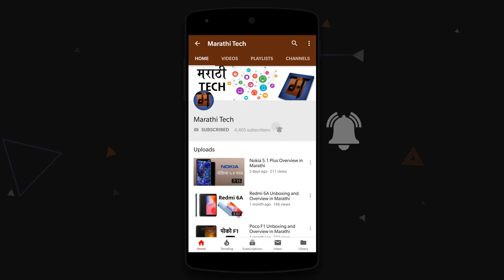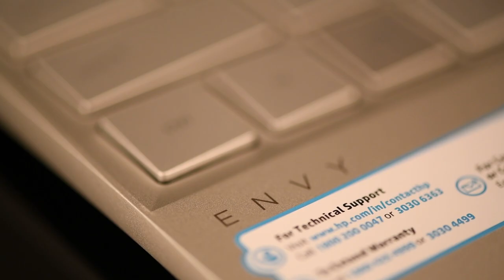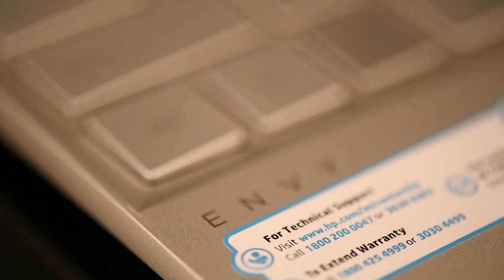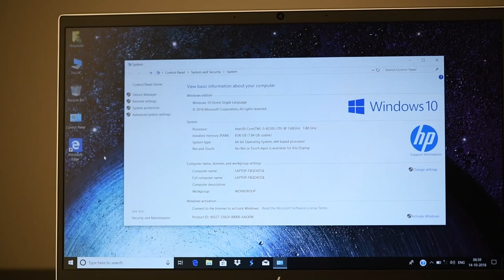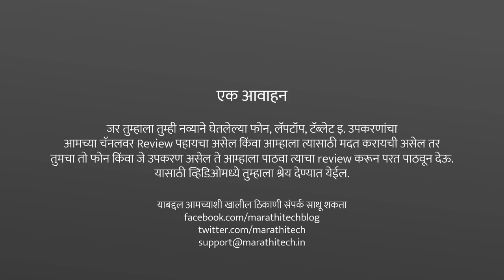HP Envy 13 Laptop Overview in Marathi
एचपीच्या Envy 13 या लॅपटॉपची ओळख!
एचपीचा या लहान आकाराच्या पण उत्तम कामगिरी करणार्‍या लॅपटॉपमध्ये कोणत्या खास गोष्टींचा समावेश? बिझनेस यूजर्सना याचा काय फायदा होऊ शकतो?
पाहूया आजच्या या व्हिडिओमधून...

हा व्हिडिओ नक्की शेअर करा. आमच्या चॅनलला सबस्क्राईब करा जेणेकरून आम्ही असेच अधिकाधिक व्हिडिओ तुमच्यासमोर आणू शकू...

▷ वरील व्हिडिओ लाइक करा, शेअर करा, प्रतिक्रिया नोंदवा ...
चॅनलला सबस्क्राईब करायला विसरू नका!
▷ मराठीटेकचं अँड्रॉइड अॅप्लिकेशन आता गूगल प्ले स्टोअरवर उपलब्ध !

Search Terms : HP Envy 13 ultra portable laptop Review in Marathi Technology Budget Smartphones